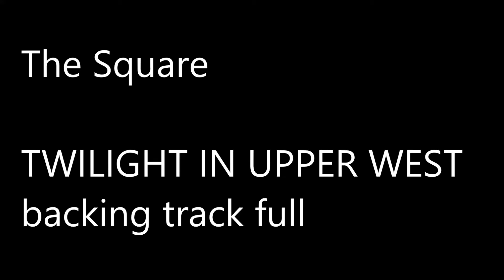The Square TWILIGHT IN UPPER WEST backing track full